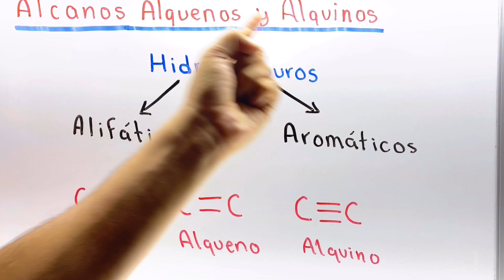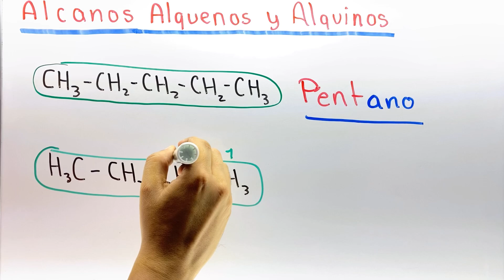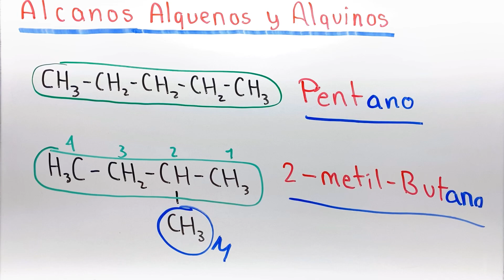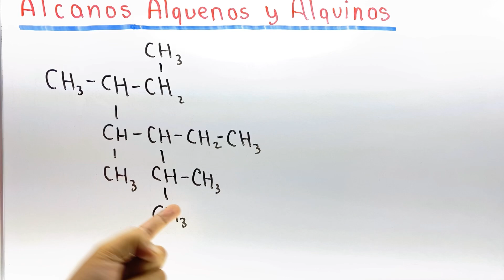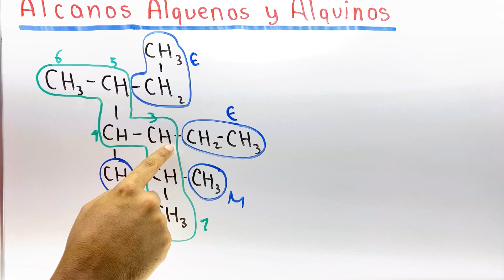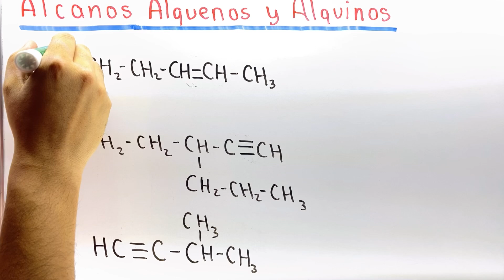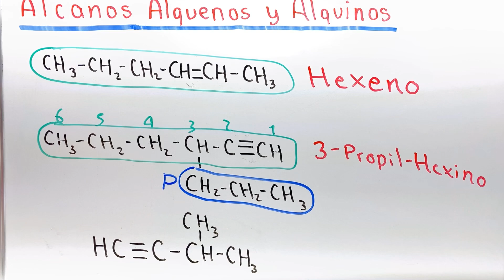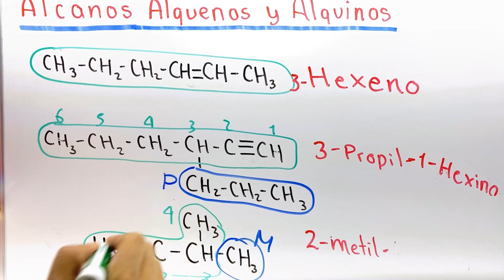Alcanos Alquenos y Alquinos | Muchos Ejercicios 😎​🫵​💯​ | Química Orgánica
En este video aprenderás la nomenclatura orgánica de Alcanos Alquenos y Alquinos de manera básica y paso a paso.